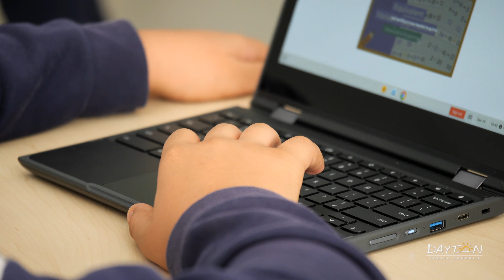DPS Student of the Month - December 2022